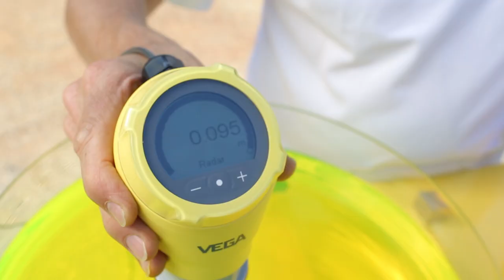💧 Messen Radarsensoren auch bei Überflutung sicher? | VEGA talk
Prozessbedingt kommt es in einigen Anwendungen zu Überflutungen der Sensoren. Ultraschallsensoren werden daher oft durch mechanische Überflutungshülsen geschützt. Solche Komponenten können jedoch leicht verschmutzen und die Zuverlässigkeit der Messung beeinträchtigen. Radarsensoren haben keine Totzone, benötigen keine Schutzhülsen und messen auch bei Überflutung sicher.

Noch mehr Experten-Tipps und Neuheiten rund um Füllstand- und Druckmesstechnik?